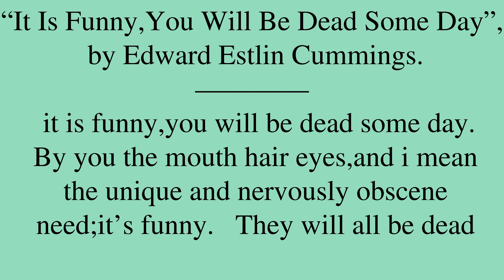Poem by Edward Estlin Cummings: “It Is Funny,You Will Be Dead Some Day”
“It Is Funny,You Will Be Dead Some Day”, by Edward Estlin Cummings. *** Be sure to check out for a bunch of neat machine learning applications, for new and intimate ways to interact with media content!